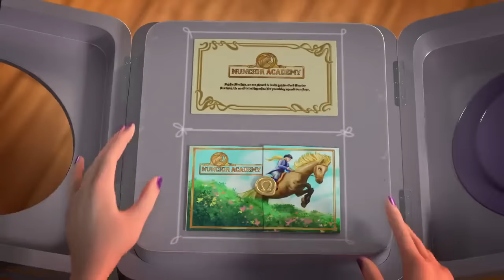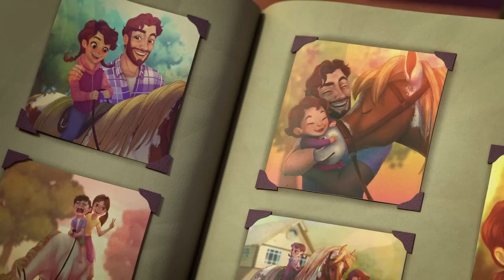A dark force threatens to destroy Unicorn Island, A Teen rises up to protect their academy. In Hindi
animated movie explained in hindi, cartoon movie explained in hindi, cartoon movie in hindi, animated movie in hindi

similar to these channels:

@Hitesh nagar
@scifi recapped
@bollywood silver screen